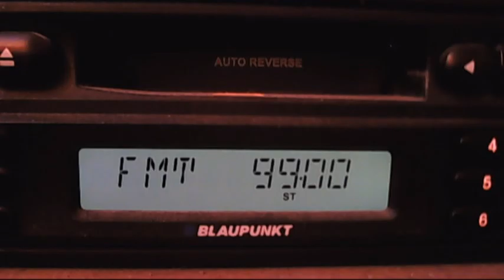fm dx tropo karmaturk istanbul 10:26